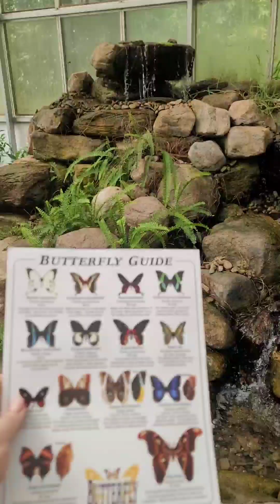On island Time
Check out the what's going on and the adventure I take to an island  thanks for your time and continued support to Seize The Day Vlogs